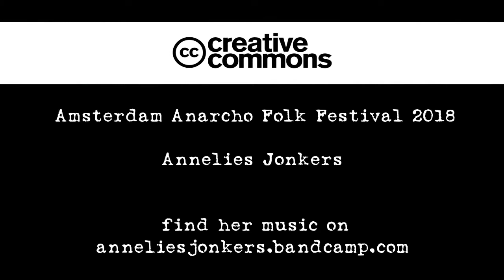Annelies Jonkers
Here we have a little seen of Annelies Jonkers concert @ Amsterdam Anarcho Folk Festival 2018, at ADM squat!

Greate artist with magical voice and greate own compositions!